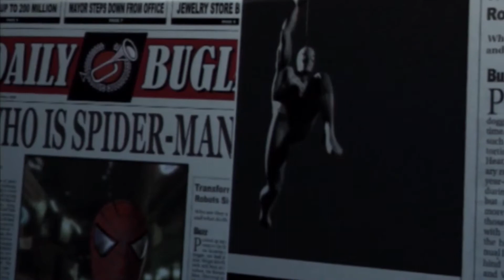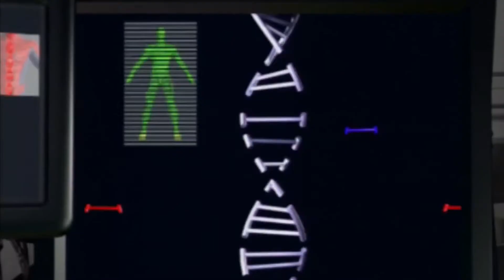Spider-Man: The Movie Game - Oscorp's Gambit (PS2) (2002)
Spider-Man is a 2002 action-adventure video game based upon the Marvel Comics character Spider-Man, and is also loosely based on the film Spider-Man. The game was developed by Treyarch and published by Activision, and released in 2002 for Game Boy Advance, GameCube, Microsoft Windows, PlayStation 2, and Xbox.